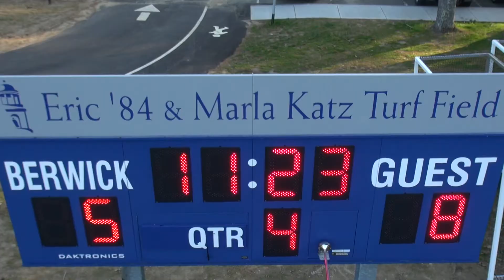05-07-18 Berwick Varsity vs Brooks (2nd half)